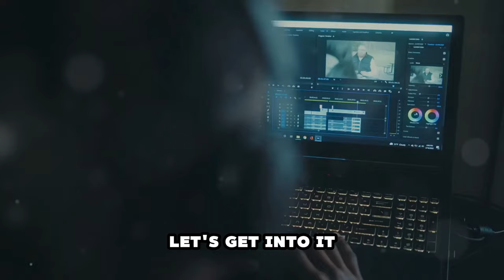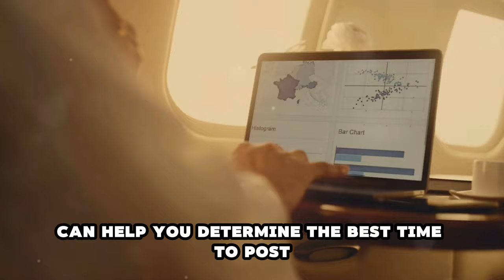How to get 4000 hours watch time hack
Complete 4000 Hours Watch Time on YouTube in 2024 | 4000 Hours Watch Time Kaise Complete Kare | How to Complete 4000 Watch Hours on YouTube.

Today I will tell you how you can complete 4000 hours watch time on YouTube fast, monetize your channel and start earning. Getting 4K Watch Hours is one of the 2 main criteria for getting monetized on YouTube. I know exactly what it takes to get 4000 watch time on YouTube.